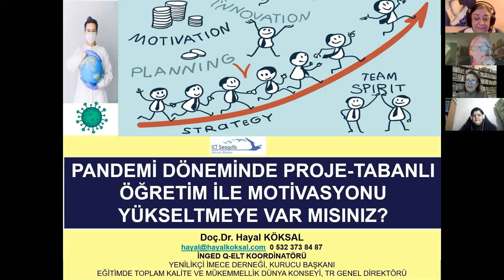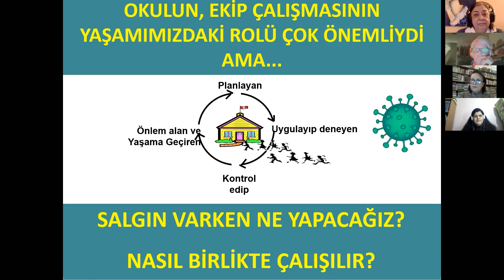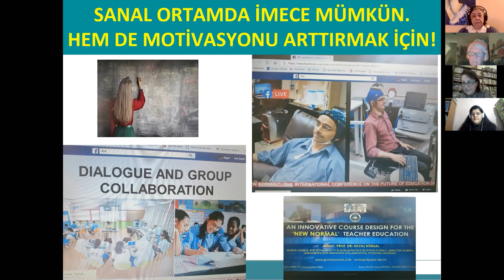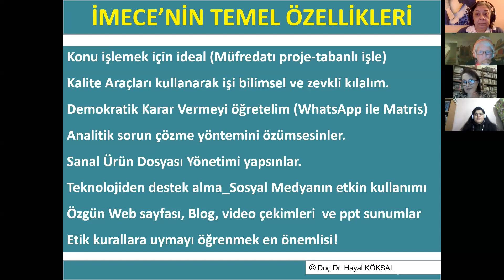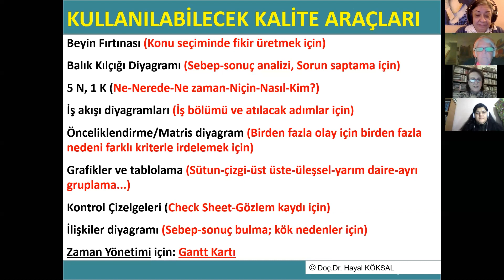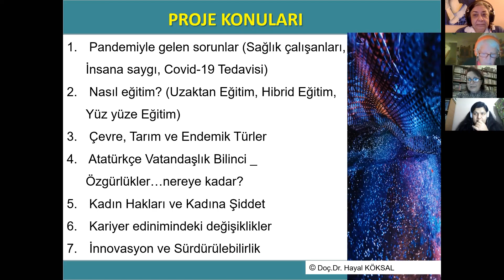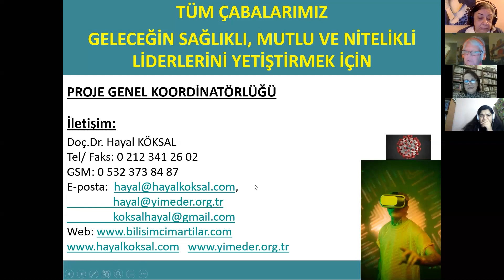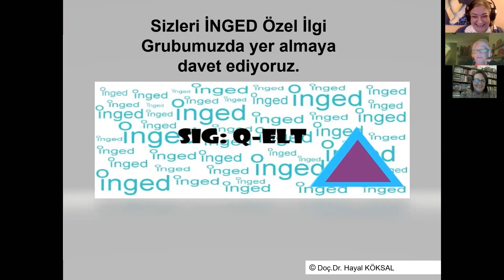PANDEMİ DÖNEMİNDE PROJE-TABANLI ÖĞRETİM İLE MOTİVASYONU YÜKSELTMEYE VAR MISINIZ?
Merhaba!
Günümüzün şartlarında uzaktan eğitimi nasıl daha yaratıcı ve motive edici hale getirebiliriz? Bu videoda Doç. Dr. Hayal Köksal, motivasyon düşüklüğünün sebeplerini özetliyor ve Köy Enstitülerinden aldığı ilhamla proje-bazlı eğitimi sanal ortama nasıl uyarlayabiliriz ve kullanabiliriz konusunda önerilerde bulunuyor.

Hello!
How can we make distance education more creative and motivating under present conditions? In this video, Assoc. Prof. Dr. Hayal Köksal summarizes the reasons why students are demotivated. She also talks about the “Village Institutes” and how she has always been inspired by them. Finally, she makes some suggestions on how the project-based education can be adapted to and used in virtual learning.